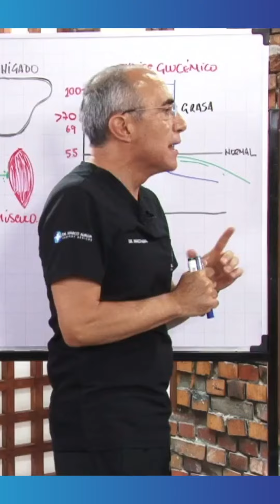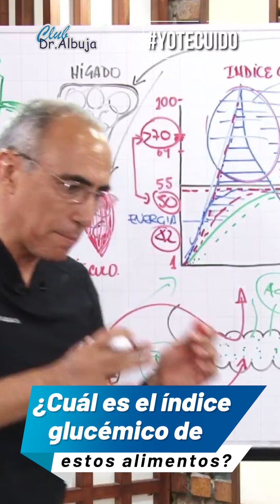🍎🍌🍞 Descubre el índice glucémico de estos alimentos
🍎🍌🍞 Descubre el índice glucémico de estos alimentos favoritos
 ¡Vamos a descubrirlo juntos! 💪🔍

¿Te has preguntado alguna vez cuánto afecta el índice glucémico de los alimentos a tu cuerpo? 🤔

¡Es hora de conocer la respuesta! 🔬✨